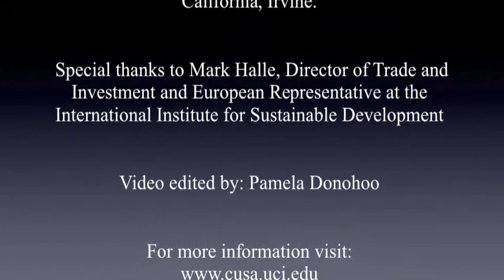A Conversation with Mark Halle of the International Institute for Sustainable Development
Dr. Richard Matthew, director of the Center for Unconventional Security Affairs, and Mark Halle, Director of Trade and Investment and European Representative at the International Institute for Sustainable Development discuss sustainability in the 21st century.